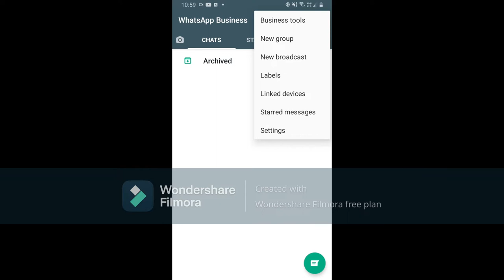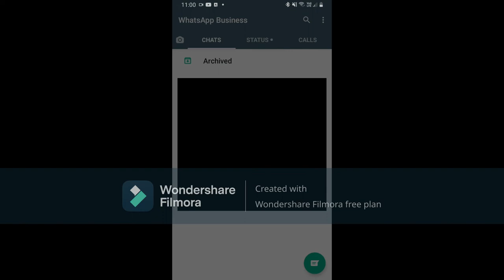how to enabel two step verification for whats app.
@Tech by Devmin